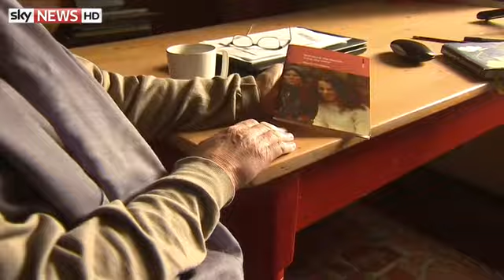Whole-Life Sentences Are Legal, Say Judges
Life can mean life, Court of Appeal judges have ruled, following a European Court of Human Rights decision which declared them unlawful.
Delivering the ruling, Lord Chief Justice Lord Thomas said judges could continue to give whole-life sentences for the "most heinous" crimes.
In July, the European Court of Human Rights (ECHR) ruled that whole-life sentences were unlawful because there was no prospect of review. It sparked an angry backlash from many UK politicians, including Prime Minister David Cameron.
Killer Lee Newell was challenging his whole-life term
However, the Court of Appeal has found that the UK system of whole-life sentences does allow for a review and judges should be confident to continue using them for the most serious crimes.
Lee Newell, 45, was challenging the whole-life term imposed on him in September at Warwick Crown Court after he was convicted of killing child murderer Subhan Anwar in prison when already serving a life sentence for a 1988 murder.
His case was dismissed by the Court of Appeal judges and they also increased the 40-year sentence of the triple killer Ian McLoughlin to a whole-life term.
McLoughlin stabbed to death 66-year-old Graham Buck when he went to help a neighbour who the convict was attempting to rob in the village of Little Gaddesden, Hertfordshire.
McLoughlin was on his first day-release from prison in 21 years.
Judges will now sentence Adebolajo and Adebowale for Lee Rigby's murder
The trial judge had said he had been unable to give McLoughlin a whole-life sentence because of the ruling by European judges in Strasbourg.
However, delivering the ruling, Lord Thomas said the terms were "entirely compatible" with the ECHR and added: "Judges should therefore continue as they have done to impose whole-life orders in those rare and exceptional cases which fall within the statutory scheme
"Under the statutory scheme as enacted by Parliament, the Secretary of State has power to release a prisoner on licence if he is satisfied that exceptional circumstances exist which justify the prisoner's release on compassionate grounds."
The sentencing of Michael Adebolajo and Michael Adebowale for the murder of soldier Lee Rigby outside Woolwich Barracks had been postponed until the outcome of the ruling. It will now be held on Wednesday, February 26.
Dale Cregan is serving life for the murder of two policewomen
There are currently 53 criminals serving whole-life sentences, including Dale Cregan, who murdered two policewomen in Manchester, Levi Bellfield, the killer of the teenager Millie Dowler, and Mark Bridger, who killed five-year-old April Jones.
Also among the whole-life termers are Jeremy Bamber, who killed five members of his own family, serial killer Peter Moore, who killed four men for fun, and Douglas Vinter, who killed his wife.
They are the men who appealed to the ECHR in July and won their casewhen the 17 judges ruled their sentences had been "inhuman and degrading" and that they should be entitled to at least a review after 25 years.
The Attorney General Dominic Grieve welcomed the Court of Appeal decision, writing on Twitter:  "I am pleased CoA (Court of Appeal) has confirmed those who commit the most heinous crimes can be sent to prison for the rest of their lives."
Justice Secretary Chris Grayling said: "This is a timely and welcome decision. Our courts should be able to send the most brutal murderers to jail for the rest of their lives.
"I think people in Britain will be glad that our courts have disagreed with the European Court of Human Rights, and upheld the law that the UK Parliament has passed."